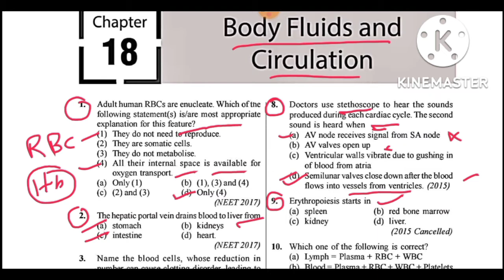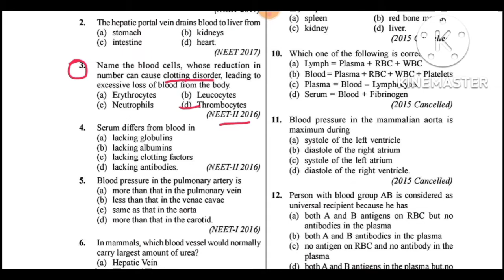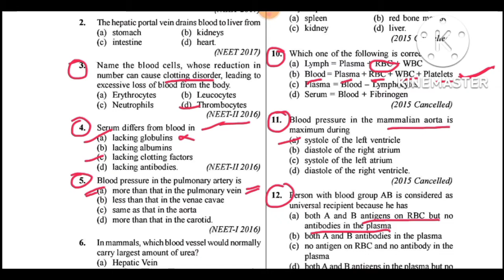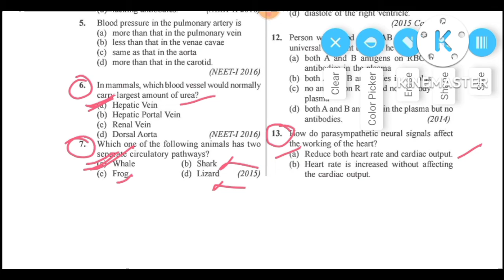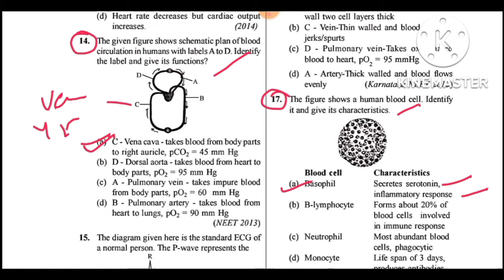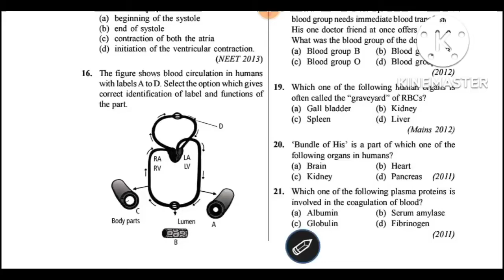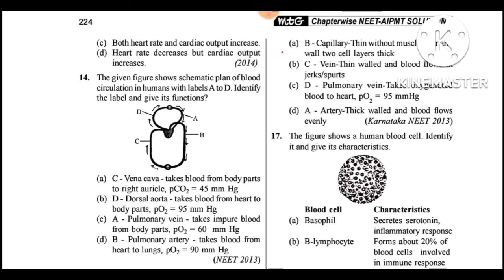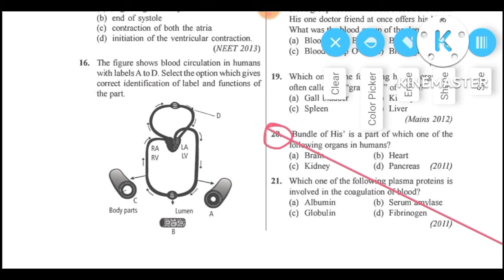Previous neet questions paper | BODY FLUIDS AND CIRCULATION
Previous neet questions paper ka kuchh questions discuss Kiya gya h
Body fluids and circulation chapter ka